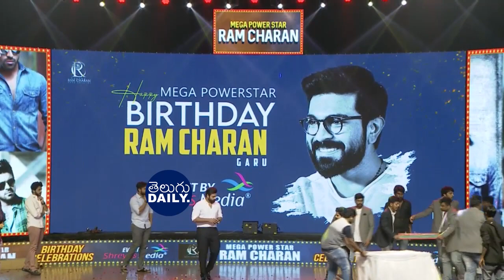Sai Dharam Tej & Bigg Boss Divi at Ram Charan Birthday Celebrations 2021 | Telugu daily